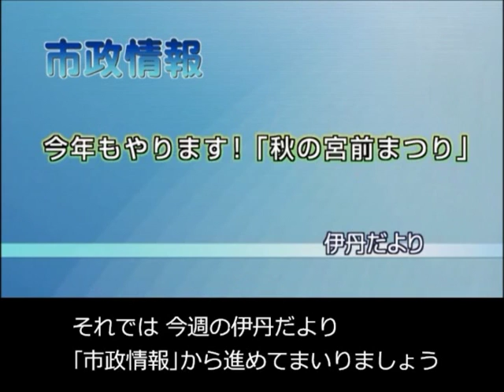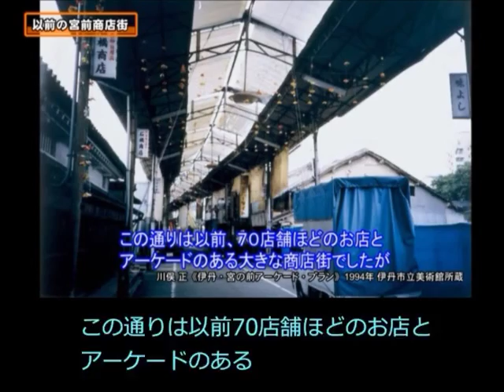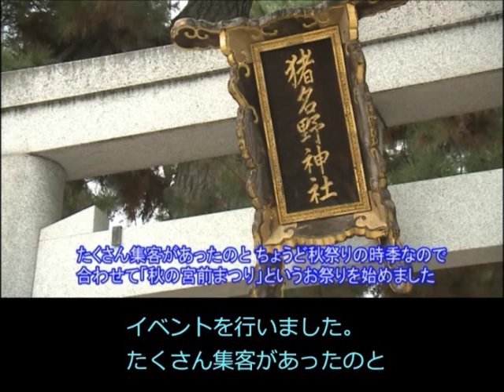《要約筆記付き》【伊丹市広報番組】伊丹だより10月３日号 市政情報「今年もやります！『秋の宮前まつり』」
こんにちは。ケーブルテレビ「伊丹だより」の10月３日号です。
今回の市政情報は毎年中心市街地で盛大に行われている「秋の宮前まつり」についてです。まつりが始まったきっかけやふとん太鼓などについても伺っています。ぜひ、ご覧ください。